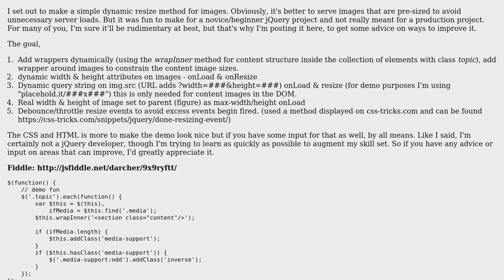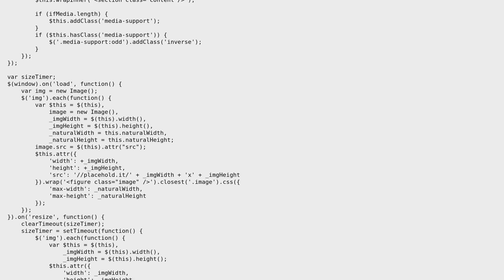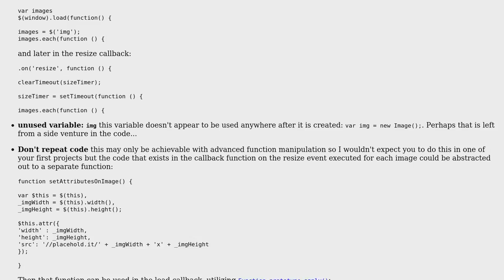Resize Images Dynamically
With thanks & praise to God, and with thanks to the many people who have made this project possible! | Content (except music & images) licensed under CC BY-SA | Music | Images & others | With thanks to user SAM OnELA user darcher and the Stack Exchange Network Trademarks are property of their respective owners. You are responsible for your own actions.